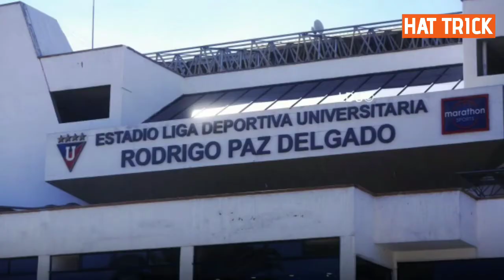QUERÍAN SACAR DEL PUESTO A LOOR😱| ANÍBAL CHALA JUGARÁ EN FRANCIA| REZABALA YA ES DEL DORADOS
Polémicas declaraciones del vicepresidente de la FEF, Jaime Estrada. Los clubes ya pueden jugar partidos amistosos. La Copa Ecuador quizás no juegue. Esto y más aquí en HAT TRICK TV ⚽️🎙📽